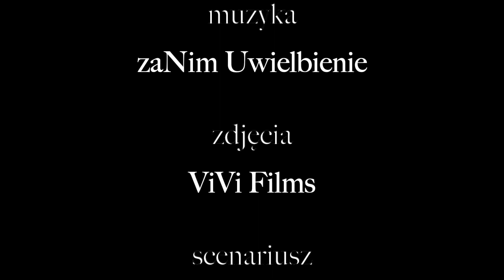koronawirus antidotum 43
Dziś dla tych co jeszcze nie byli na Eucharystii lub chcieli by z nami adorować Jezusa zapraszamy na transmisję LIVE z rana o 9.00 ;)
Bożego czasu przeżywania Tygodnia Biblijnego!!! ;)